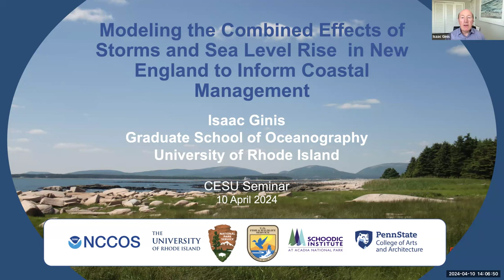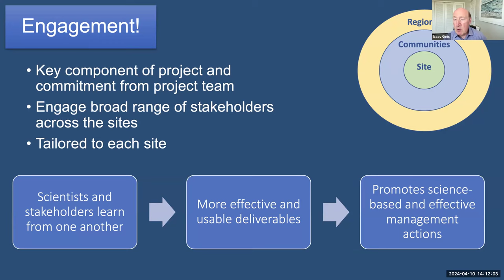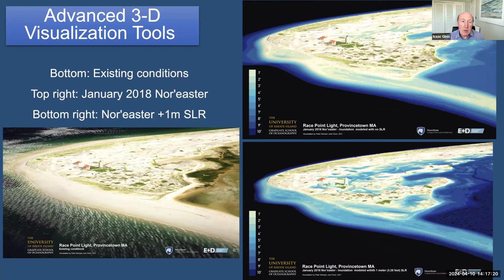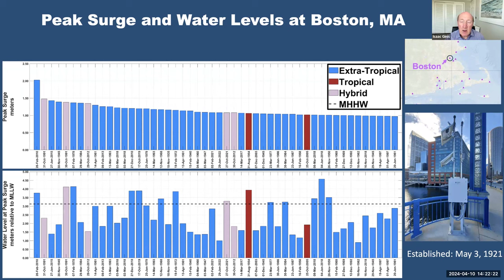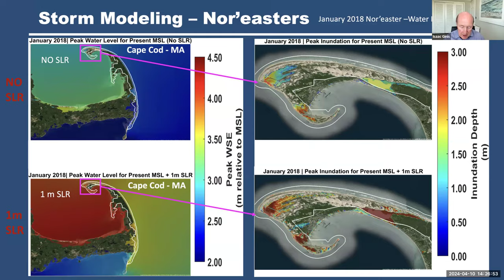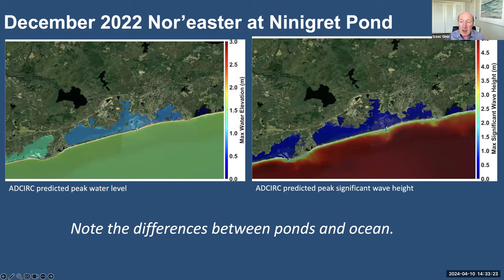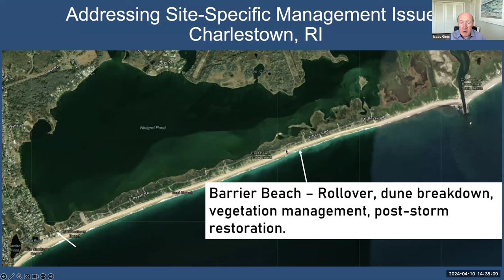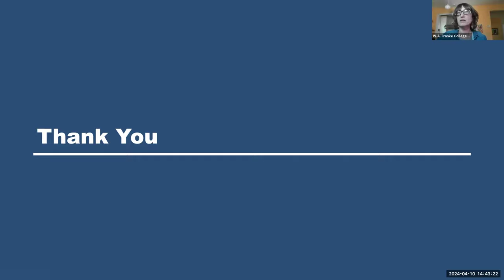GMT20240410 195959 Recording cutfile 20240414141630934 2240x1260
New England National Parks and surrounding communities are vulnerable to the impacts of storms and sea level rise. This lecture highlights two CESU projects funded by the National Park Service and NOAA, led by an interdisciplinary team from URI, Penn State, NPS, and the Schoodic Institute. We will present examples of modeling results and 3D visualizations that illustrate the combined effects of nor’easters and sea level rise and discuss effective science communication.